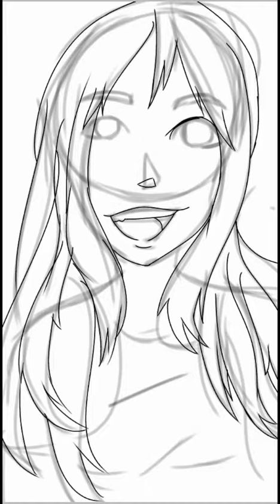Vanilla~sensei| Cute Selfie To Cuter Drawing!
Hey guys today I decided to redraw one if my friend's selfies as what was supposed to be anime but then turned out more realistic than I thought it would. Anyway I hope you like it!

Warriorcats amino, Flying pings Amino, Anime art amino, young artists amino, Virtual space amino:|EdgyOnSite